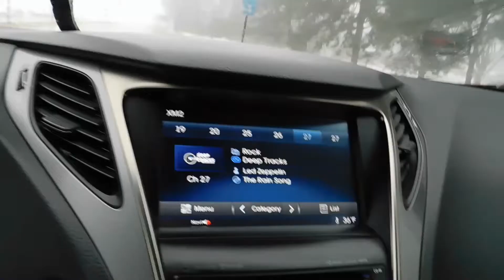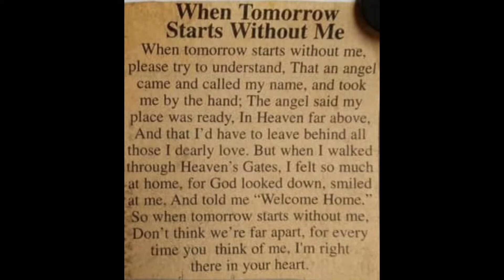saddest day ever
dedication for fathers funeral day